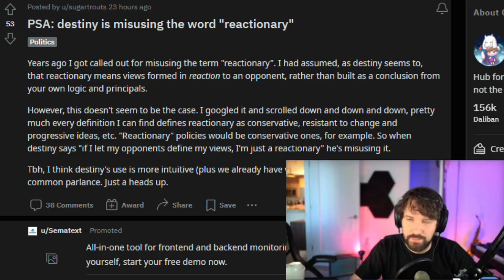Destiny Reacts To Reactionary Reddit Post